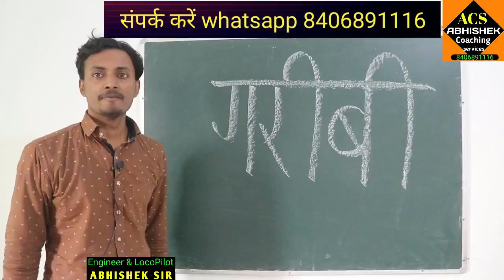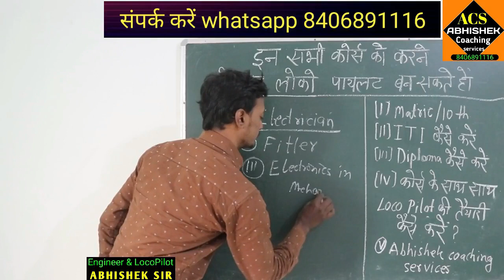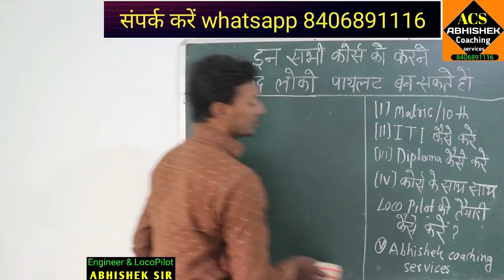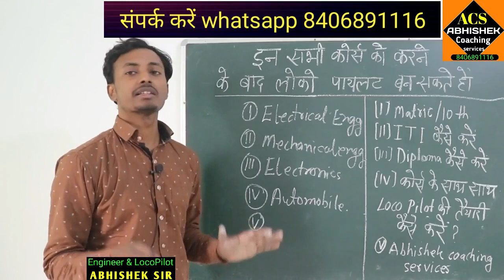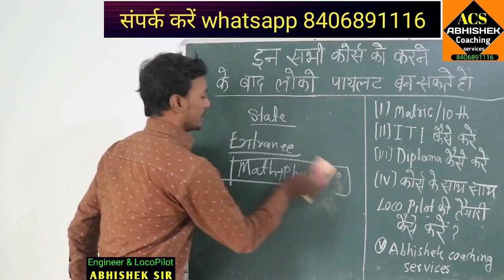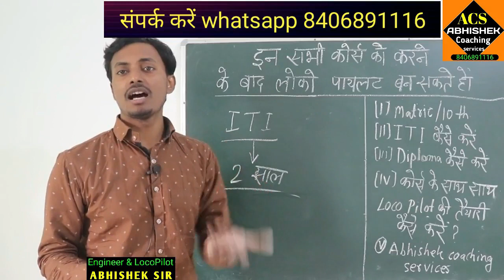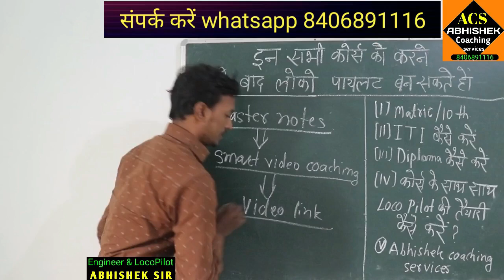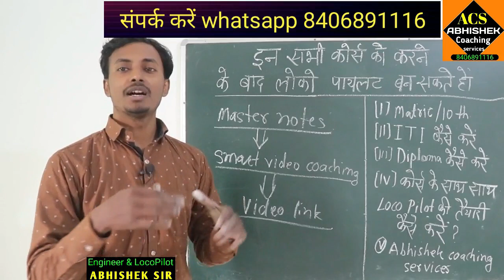10th या मैट्रिक के बाद iti या डिप्लोमा कैसे करें best iti trade and best engineering branches for lo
in this video 10th या मैट्रिक के बाद iti या डिप्लोमा कैसे करें best iti trade and best engineering branches for loco pilot

3. aap humse direct class me bhi padh sakte hai address samasti pur, bihar , aane se 1 din pahle bat jarur kar le.

2. railway result ki guareentee hum lete h. RONE LAGE ABHISHEK IS VIDEO KO RECORD KARTE SAMAY